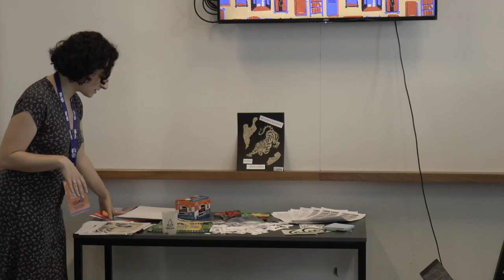Remixing Open Culture: Get Creative with Creative Commons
Jocelyn Miyara (Creative Commons)
16/11/2023